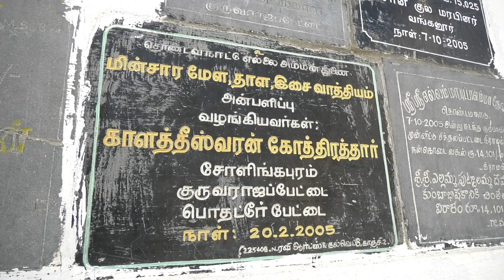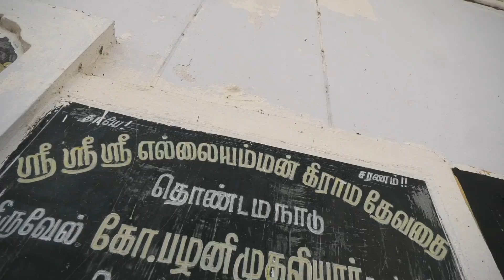Thondamanaduஆந்திராவிலிருந்து முதல் முறையாகமிரள வைக்கும் பதிவுநடமாடும்அம்மன்கள்பாம்பாகஉலாவும்அதிசயம்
Thondamanadu
Block / Tehsil : Srikalahasti
District : Chittoor
State : Andhra Pradesh

loginredirect_to=%2Fblog%2Frajwebnews